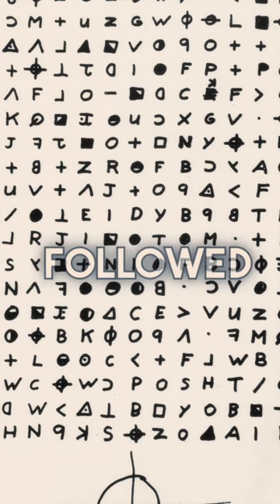A serial killer who was never caught - The zodiac killer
Uncover the unsolved mystery of America's most infamous serial killer, the Zodiac Killer. During the 1960s and 1970s, the Zodiac Killer brutally murdered five people, including Cheri Jo Bates, in secluded areas near San Francisco. He even sent taunting messages to newspapers in an attempt to brag about his crimes.